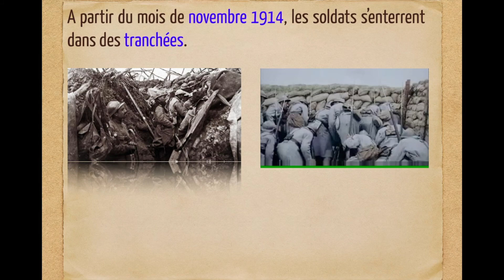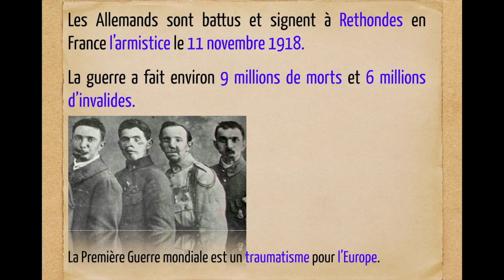3ème. La PREMIÈRE GUERRE MONDIALE: quand?qui?où?